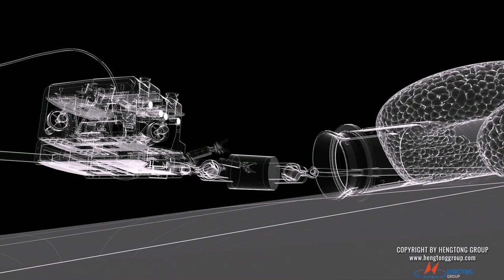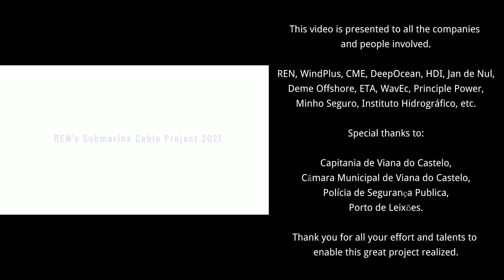The WindFloat Atlantic Submarine Power Transmission EPC+M Project (Contractor: Hengtong)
In 2018, Hengtong had the honor to be awarded an EPC&M contract by Portugal's TSO: Rede Eléctrica Nacional S.A. (REN) for her first submarine power cable in Portugal. This great project has been supported by some industry's leading players. We want to present this well-made video to all the people and entities who have made contributions to this project. Thank you! Teaming up with you is our great memory. Hand in hand, we are making our planet greener and better. PS: We intend to thank all the people, but if there are any people or entities missed due to our bad memory, really sorry for that, Hengtong's next project will never forget You :-)